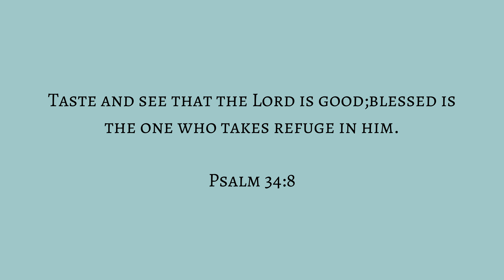Homemade DIY IKEA's Famous Swedish Meatballs Recipe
Subtitle available!

IKEA Swedish Meatballs

Ingredients for the meatballs:
Ground Beef 500 g (1lb)
Ground Pork 250 g (½lb)
1 Onion finely chopped
1 Clove of Garlic (crushed or minced)
Breadcrumbs 100 g (3.5oz)
1 egg
Whole Milk 5Tbsp

Ingredients for the cream sauce:
Butter 40g (1.4oz)
Plain flour 40g (1.4oz)
Vegetable stock 150ml (5oz)
Beef stock 150ml (5oz)
Double cream 150ml (5oz)
Soy Sauce 2tsp
Dijon Mustard 1tsp (optional)
Bullhead Curry Paste 1Tbsp (optional)

Instructions for meatballs:
1. Combine beef and pork mince and mix thoroughly to break up any lumps. 2. Add finely chopped onion, garlic, breadcrumbs, egg, and mix. Add milk and season well with salt and pepper.
3. Shape mixture into small, round balls. Place on a clean plate, cover, and store in the fridge for 2 hours (to help them hold their shape while cooking).
4. In a frying pan, heat oil on medium heat. When hot, gently add your meatballs and brown on all sides.
5. When browned, add to an ovenproof dish and cover. Place in a hot oven, 350°F/180°C, and cook for a further 30 minutes. (Air-Fryer: 350°F/180°C cook for 10 minutes)

Instructions for Cream Sauce:
1. Melt the butter in a frying pan. Whisk in the plain flour and continue cooking, stirring continuously for 2 minutes.
2. Add the vegetable stock and beef stock and continue to stir. Add the thick double cream, soy sauce. (You can also add Dijon mustard or Bullhead Curry Paste.)
3. Bring to a simmer and allow the sauce to thicken. Continue to stir.
4. When ready to eat, serve with your favorite potatoes -- either creamy mash or mini new boiled potatoes.